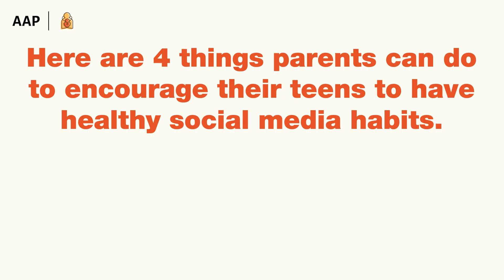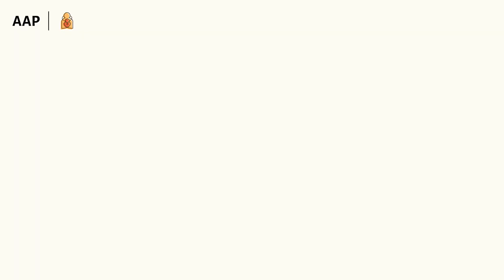Parents: 4 Tips to Help Teens with Social Media & Mental Health | AAP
How can parents help their teenagers use social media responsibly while keeping it from having a harmful effect on their mental health? How do you help kids learn when to put away their phones? Pediatrician Megan Moreno offers four simple tips.

00:00 Social media is not all bad
00:29 How your teen uses social media matters
01:00 What's a family media plan?
01:20 Talk about smart phone use
01:33 Knowing when to put away your phone